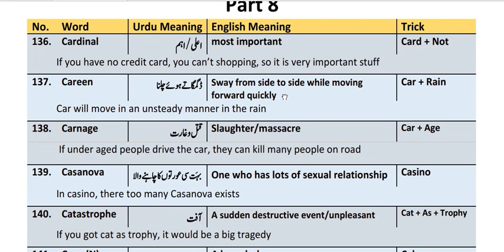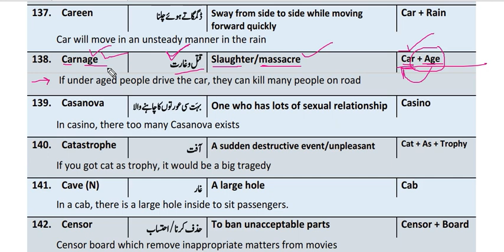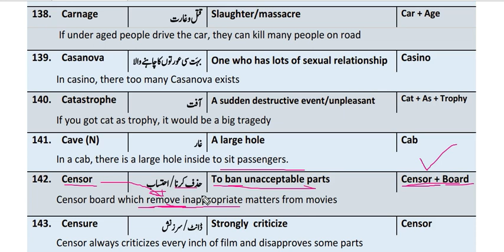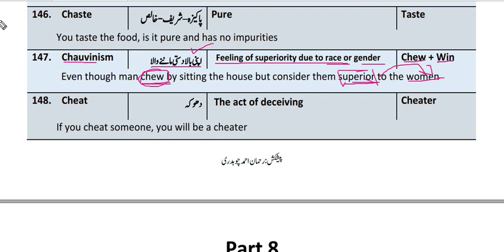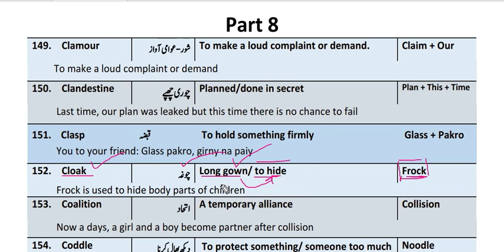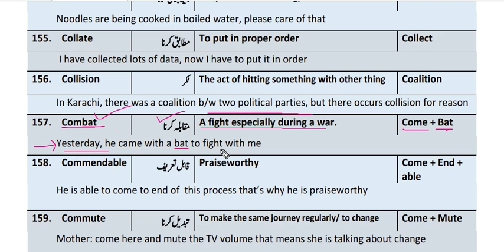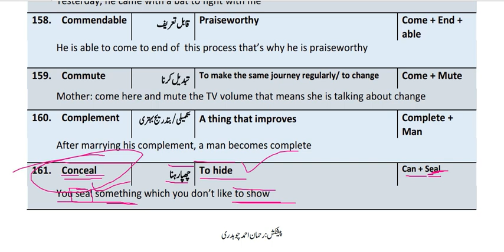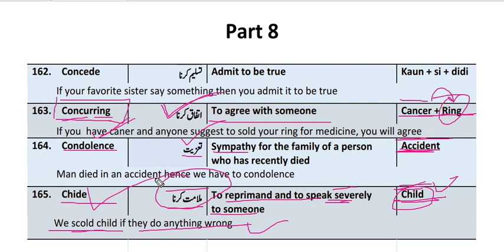PPSC | English vocabulary with tricks for ppsc test preparation | English portion | P-8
Hello friends, This part 8 of English vocabulary with tricks for ppsc test preparation. This video helps you to pass your English portion in fpsc test, ppsc, fpsc, nts test, and GAT english preparation.

In this video series, I am talking about how to prepare English vocabulary with tricks that are very very important for ppsc test preparation, nts test preparation as well as fpsc test preparation. This video will help you to pass the English portion of all of the competitive exams including GAT English preparation. These words are tough, complex, and lengthy and one feels very hard to remember these words, so this video series will help you to get memorize these words with great ease for your ppsc test preparation.

All major competitive exams including ppsc, fpsc, nts, and all other competitive exams must include the English portion. Most of us feel it very difficult to pass this core English part. I assure you after watching this video you will feel satisfies and motivated to have a wonderful ppsc test preparation/ fpsc test preparation, nts test preparation. You are now able to pass your English portion in fpsc test and GAT english preparation.